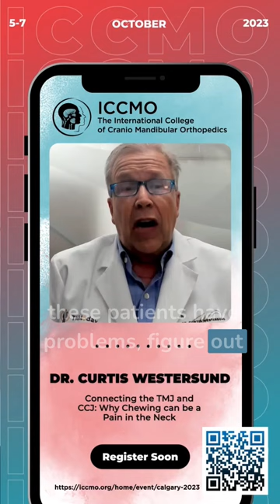What are YOU going to learn at ICCMO? Dr. Curtis Westersund Weighs In...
You'll learn how to better diagnose and treat TMD with the help of a NUCCA chiropractor! Get your passport and come up to Canada, October 5-7 to learn from Dr. Curtis Westersund and Dr. Jeff Scholten. Go to ICCMO.org to learn more.